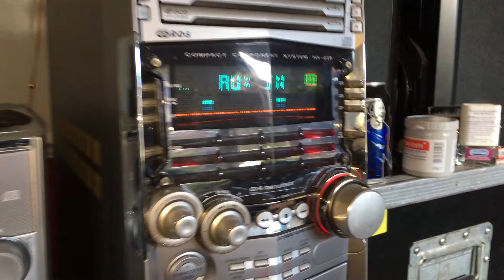JVC HX-Z80s (Upgraded Z1R) - Coconut Chalwa